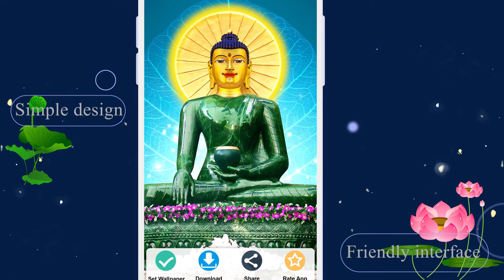Buddha Wallpaper HD - Buddhism & Bodhisattvas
Don't miss this special, unique Buddhism wallpaper app ! Discover now !